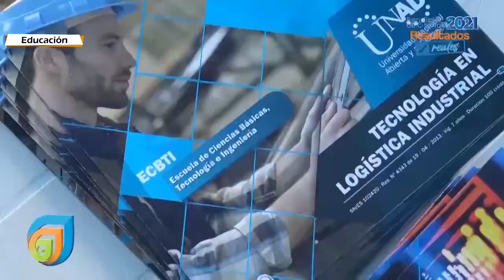Madrid cerró el año 2021 con firma de convenios con universidades reconocidas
El compromiso de la administración es garantizar el acceso a la educación superior a toda la población y seguir avanzando, con una oferta académica de más de 750 programas en pregrado y posgrado, descuentos hasta del 85%, además del programa nacional de matrícula cero para instituciones públicas, entre otros beneficios, garantizamos de manera real que toda la población madrileña tenga la oportunidad de estudiar.